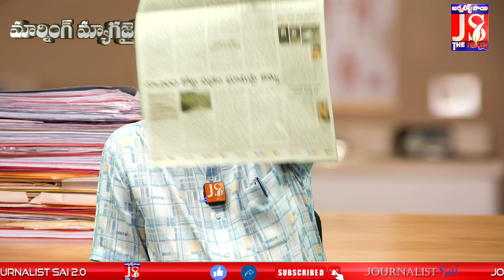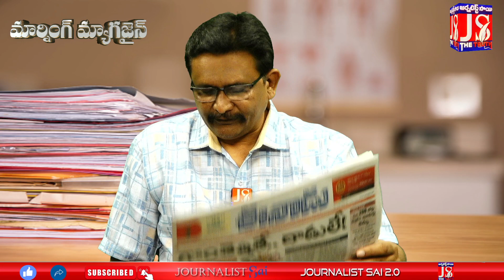ఏపీలో 200 కోట్ల కుంభకోణం || Morning Magazine